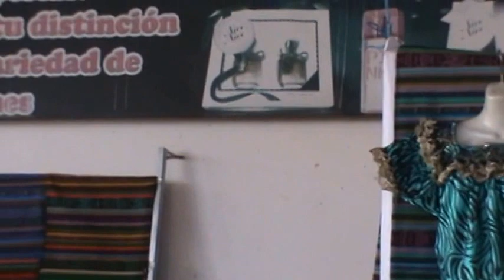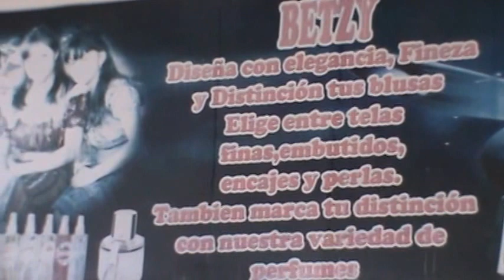Presentador del desfile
Patzún, Presentador del Desfile Colección 2014 en pasarela del Almacén Betzy